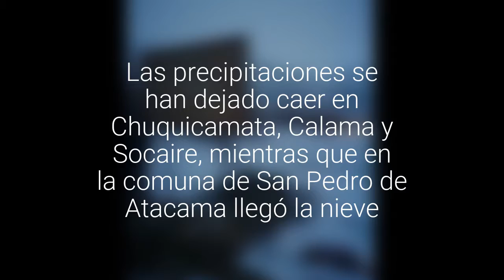Lluvia y nieve sorprendieron a los habitantes de la Provincia El Loa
Las precipitaciones se han dejado caer en Chuquicamata, Calama y Socaire, mientras que en la comuna de San Pedro de Atacama llegó la nieve.